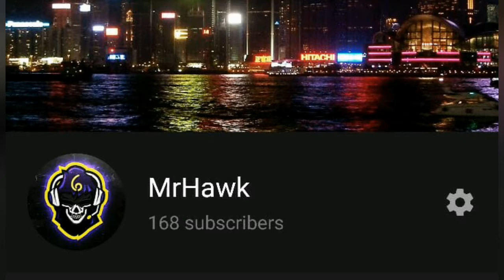PUBG EXE.malayalam part -2 | funny montage | MrHawk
▶Recommended videos for you:
1. Top 10 Most Expensive Cars In The World 2020

2. Free Fire Funny Moments Part 1

3. Free Fire Funny Moments Part 2

4.  2020 Free Paytm Cash In 5 MInutes

5. 2020 Free Paytm Cash Proof

6. How to Create Brand Youtube Channel

7. Top 5 Funniest Exam Trolls Status

8. Tere Bina Teaser Salman Khan

9. Kerala Shocking & Emotional News

10. 2020 Best Game For Time Pass Offline

11. 2020 Kerala Government School Admission Started

12. PSC Question | Will Blast Your Brain

13. Next Disaster After Corona

14. Corona Virus Research & Result

15. Top 25 Amazing Drivers who took to NEXT Level

16. 2020 FREEFIRE Funny Compilation